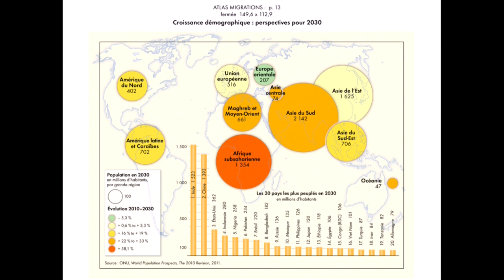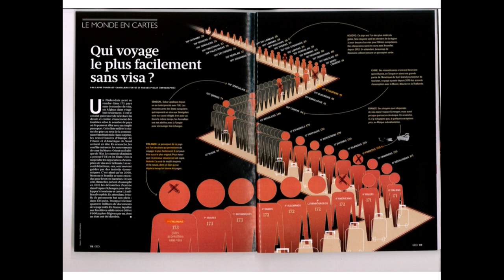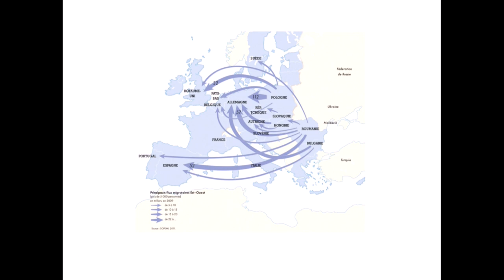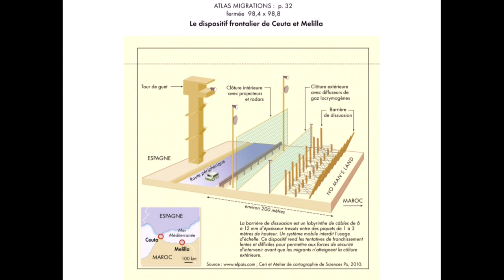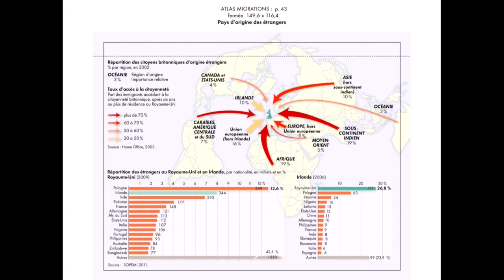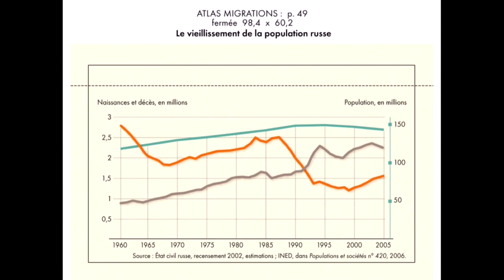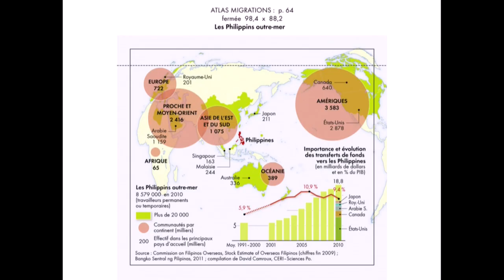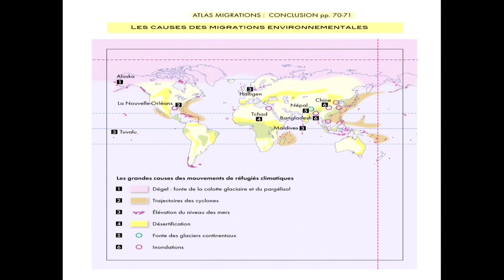Démographie : Enjeux et Perspectives, intervention de Catherine Wihtol De Wenden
Dans le cadre de la table ronde : "Démographie : Enjeux et Perspectives"

AVEC

Catherine Wihtol De Wenden
CNRS
Directrice de recherche

Gilles Pison
Muséum national d'histoire naturelle / Institut national d'études démographiques
Professeur

Philippe Louchart
Institut d'Aménagement et d'Urbanisme - Île de France
Démographe

La population mondiale augmente de 250 000 unités chaque jour et devrait atteindre un effectif de 11 à 16 milliards en 2100 (contre 7,8 en 2018). Cette réalité, inédite dans l’histoire humaine, a été rendue possible par l’exploitation des combustibles fossiles et l’agriculture intensive. Aujourd'hui, cette humanité toujours plus nombreuse se retrouve confrontée au double défi de la raréfaction des hydrocarbures et des conséquences du réchauffement climatique. Nous dirigeons-nous vers une gigantesque catastrophe, associant des famines, des migrations massives et des guerres ? Ou sommes-nous capables de gérer la population mondiale à terme ?

Le discours de l'apocalypse mondial est devenu un lieu commun de la production culturelle contemporaine, tant et si bien qu'il transparaît fréquemment dans les médias dominants. Cependant, pour remettre en perspective cette thématique il convient de revenir sur l'état de l'art de la démographie, une science reconnue et étudiée par de nombreux chercheurs. L'objectif est donc, d'une part, de tordre le cou à un certain nombre d'idées reçus et, d'autre part, de soulever un certain nombre de problèmes concrets à court, moyen et long-terme.

Nos intervenants aborderont plusieurs sujets clés tels que la démographie mondiale, les migrations (augmentent-elles ? Quels sont les flux actuels et à venir ? Quelles directions ont-ils ? Quel rôle joue ou jouera le réchauffement climatique dans ce processus ?) et l'urbanisation (quelle est la véritable expansion des villes ? Quelle importance a le phénomène d'exode rural au XXIe siècle ? Allons-nous vers des métropoles géantes ingérables ?). Pour ce faire, ils adopteront une démarche d'analyse qui partira du global (répartition et évolution de la population mondiale) pour descendre vers l'échelle locale (le phénomène urbain).

Les évènements organisés par l'EBG recouvrent :

19 commissions tous les mois, qui réunissent chacune de 100 à 300 personnes